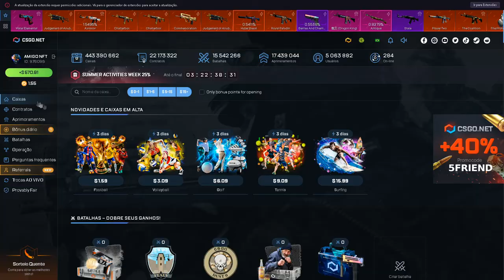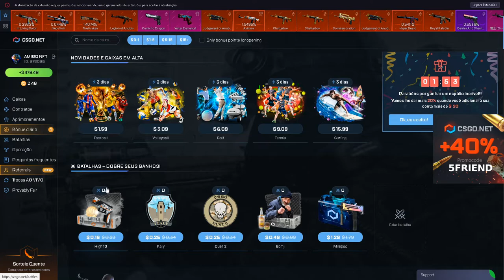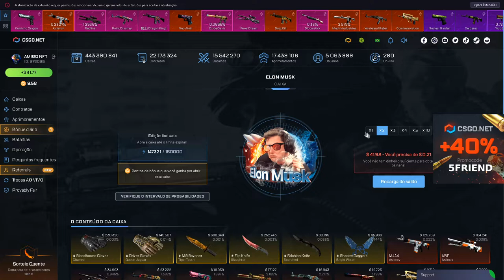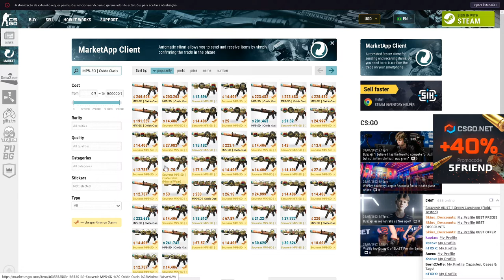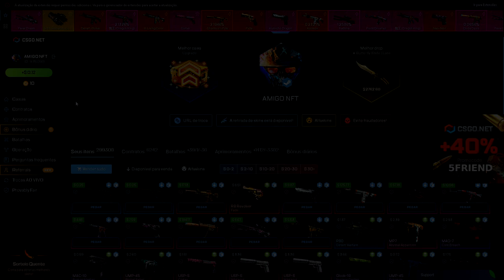GANHAMOS uma MP5 de R$ 1000 REAIS no CSGO.NET! QUE ARMA É ESSA?